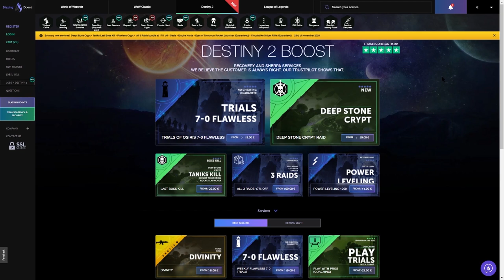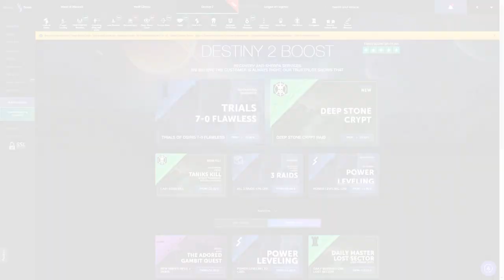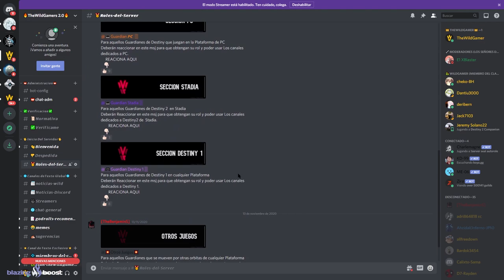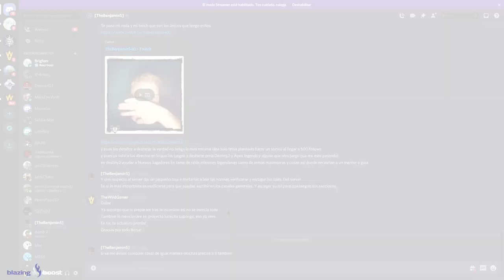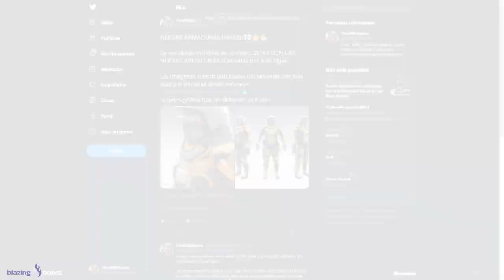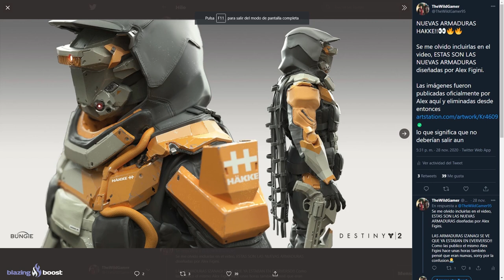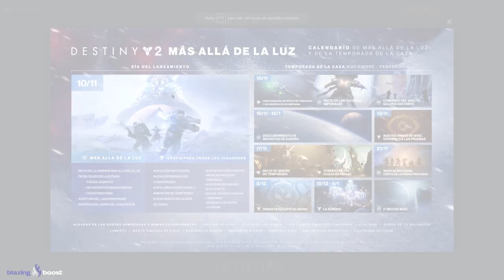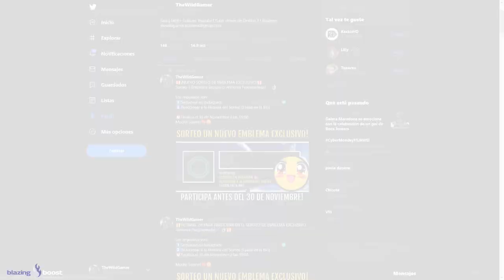Alianza Cabal! Osiris y San son Gay! El Jefe Secreto ha Vuelto! Mejoras y Sorpresa! | Destiny 2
🔥🔥Sigue a TheBenjamin en Twitch y Instagram para apoyar al Admin del Server que tanto se lo ha currado para todos!!

🗣Destiny 2 - Alianza Cabal! Osiris y San son Gay! El Jefe Secreto ha Vuelto! Mejoras y Sorpresa!

🔥🔥Alineamiento Cósmico!💯👌
Los requisitos son:
2️⃣Reaccionar a la Historia del Sorteo (Fijada en la Bio)
⏰Finaliza el 7 de Diciembre a las 19:00
Mucha Suerte!💖🤗

- Richy